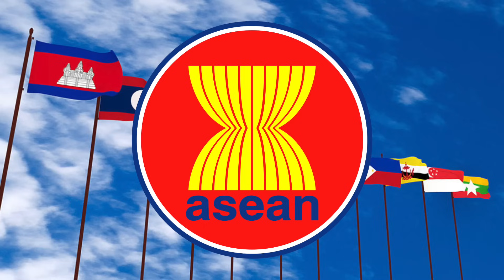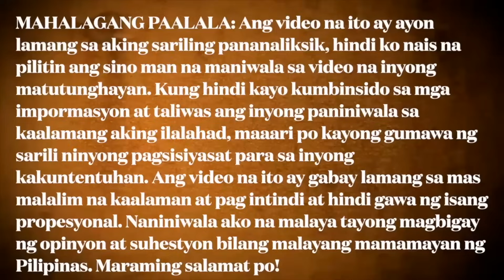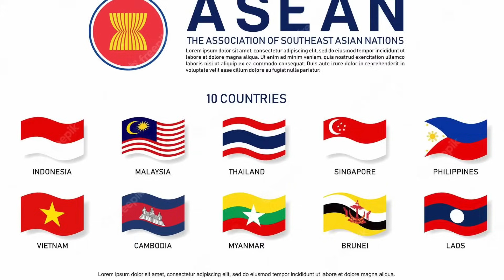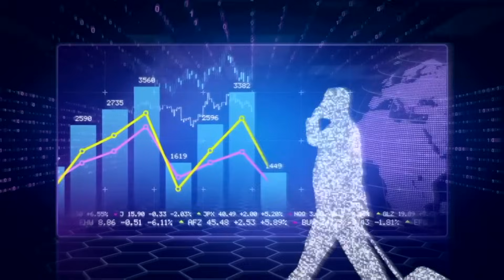GRABE!! KAYA NA PALANG ITAPAT ANG ASEAN SA EUROPEAN UNION! PAANO ITONG NANGYARI?